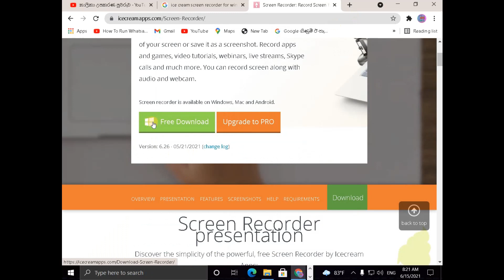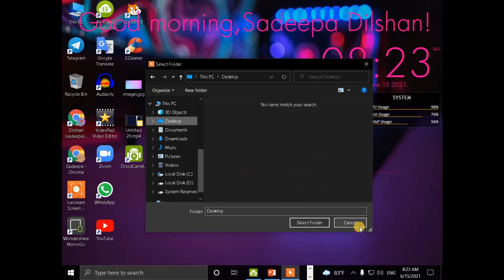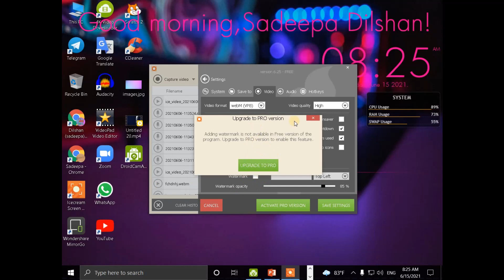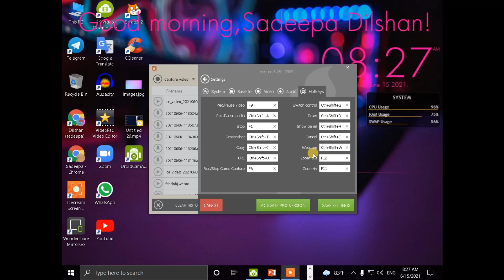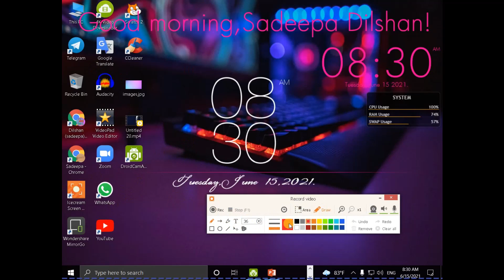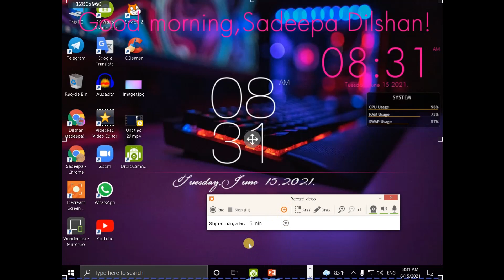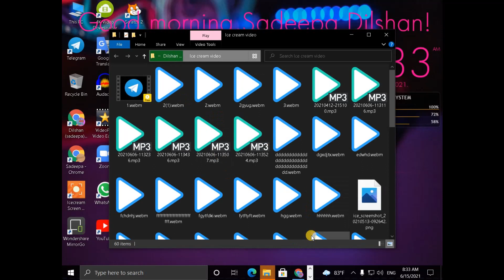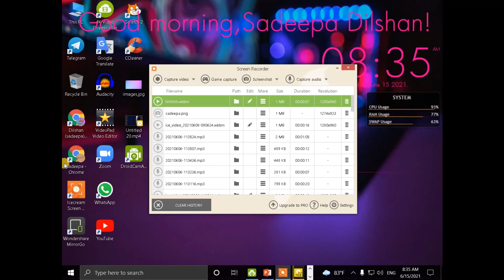ice cream software download and install / sinhala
Dilshan Pro SL Youtube channel.

Icecream Screen Recorder Pro Download
how to download & install icecream screen recorder
icecream software download and install
online reload sinhala
# 2020 screen recording tool sinhala
best screen recorder sinhala
ice cream recorder sinhaa
screen recorder sinhala

Dilshan Pro SL